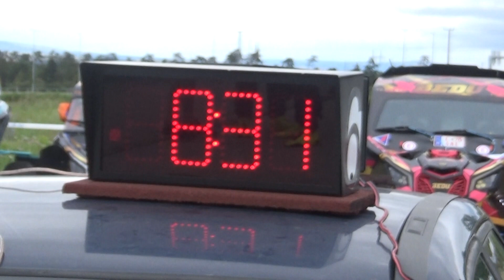Veszprém Rally 2023 László Zoltán - Balázs Zsolt Mihály